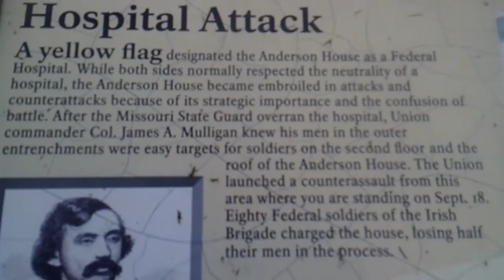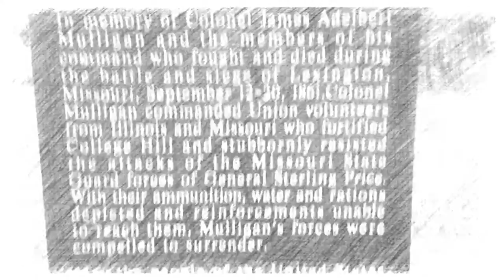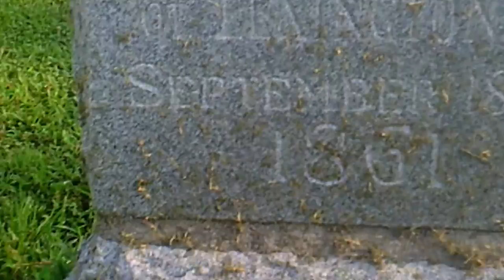American Civil War 1861- 1865 The Battle of Lexington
xbox nameMarioGamer#7138
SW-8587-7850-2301